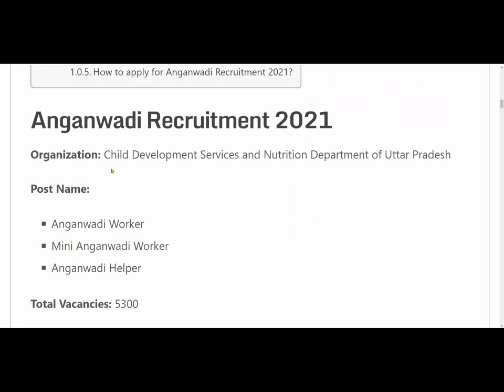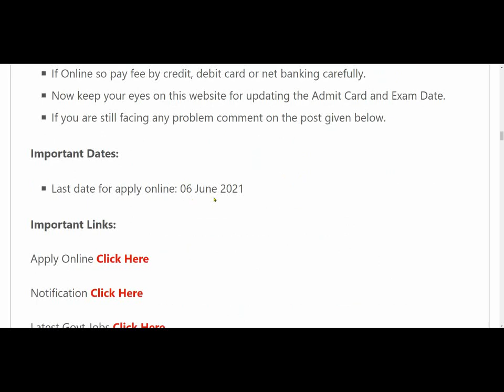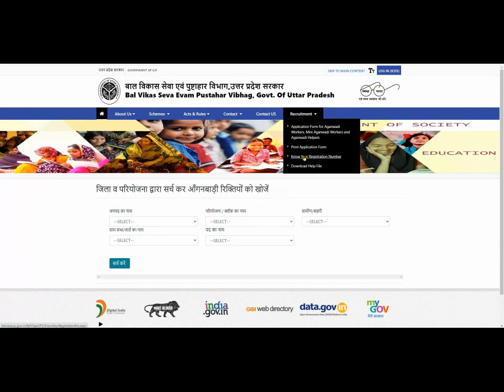anganwadi vacancy 2021 | आँगनवाड़ी भर्ती 2021 | new vacancy 2021 | sarkari naukari 2021 | angan wadi